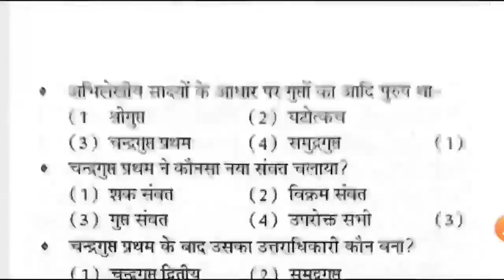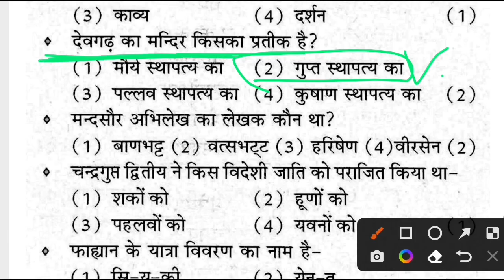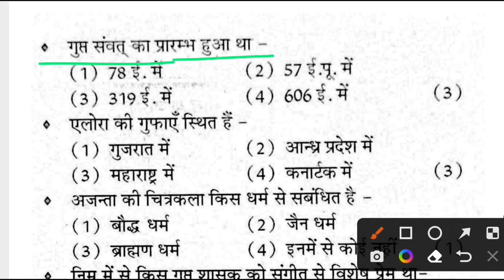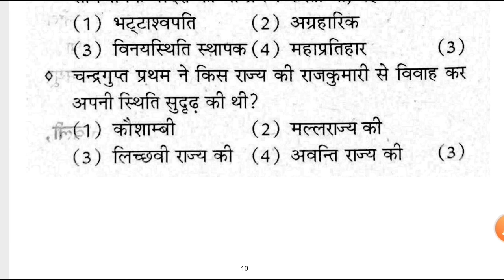UPSSSC PET परीक्षा सामान्य ज्ञान (GK)।। UPSSSC PET previous PAPER।। TOP MCQ ।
UPSSSC PET CLASS || UPSSSC PET GK || UPSSSC PET Questions || GK   ||

upsssc pet gk gs class,upsssc pet gk gs,upsssc pet gk gs 2022,gk gs for upsssc pet,gk gs for upsssc pet marathon,upsssc pet gk gs marathon,upsssc pet gk gs